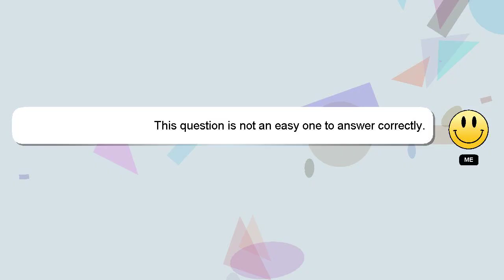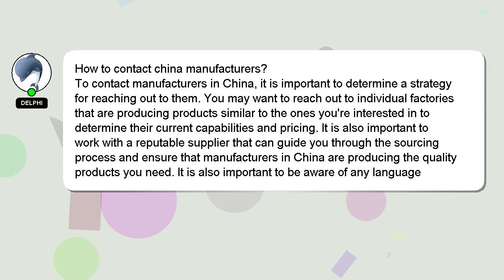How to contact china manufacturers?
A little intro about me, Welcome, I'm Delphi. I am here to provide you with assistance in answering your questions. - How to contact china manufacturers?

I am available to answer your more detailed queries via comments or chat. Your answer will be recognized and valued, and I will 'heart' it to show my appreciation.

*2 What we are experimenting :*